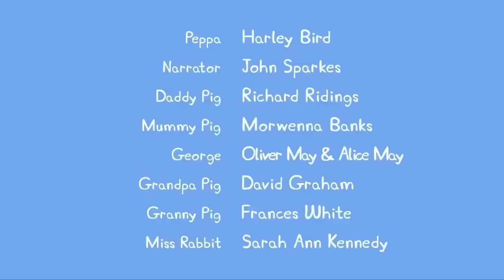Peppa Pig And George Pretend To Be Crabs 🐷 🦀 Peppa Pig Official Channel 4K Family Kids Cartoons